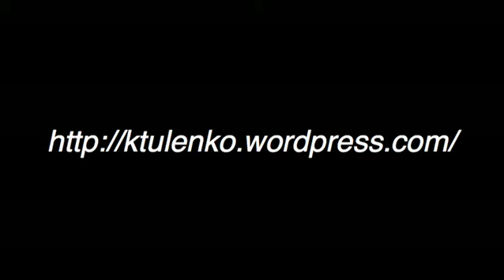Poor Countries Pay the Price for US Health Labor Market Policy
Dr. Kate Tulenko is a physician, health workforce expert, and author of Insourced: How Importing Jobs Impacts the Healthcare Crisis Here and Abroad.  Every year the US imports tens of thousands of health workers from the poorest countries in the world.  This has dramatic and deadly effects on the communities left behind.